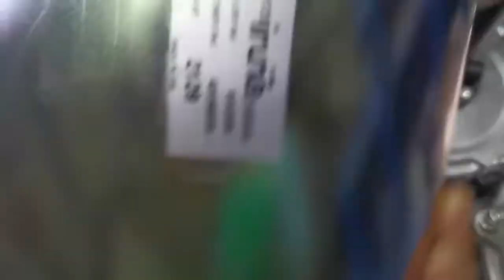15/920065 BRAKE SERVO JCB 540-170 | BRAKE SERVO BOOM LOADER | 6152008 | 332/D0204 | IRUNA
BRAKE SERVO FOR BOOM LOADER 540-170, 15/920065, 6152008 | 332/D0204